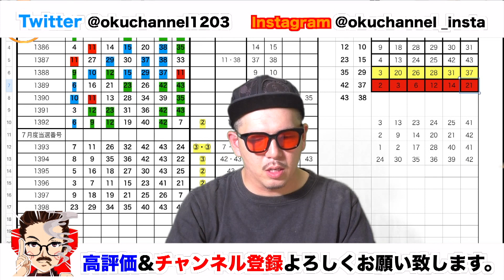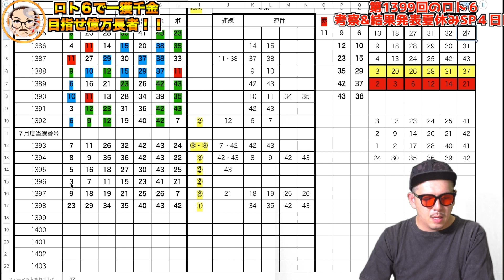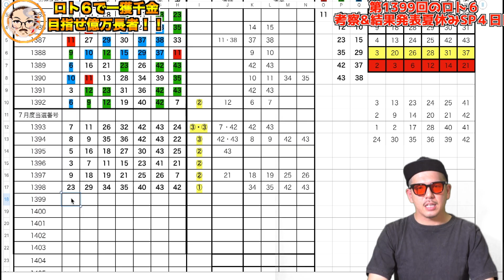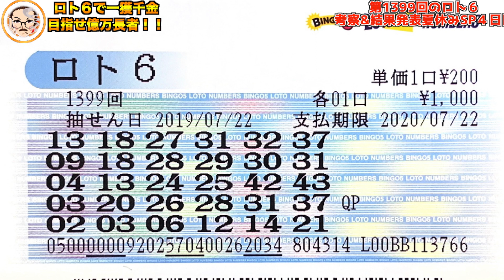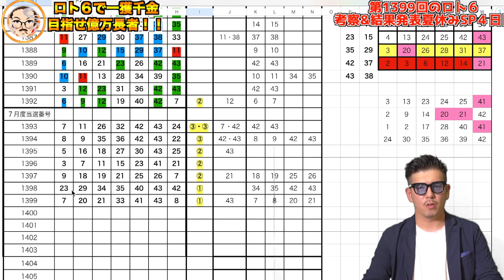【ロト６】第１３９９回予想&当選発表